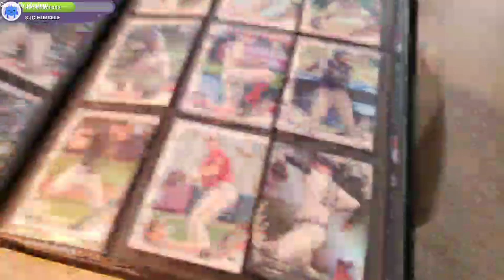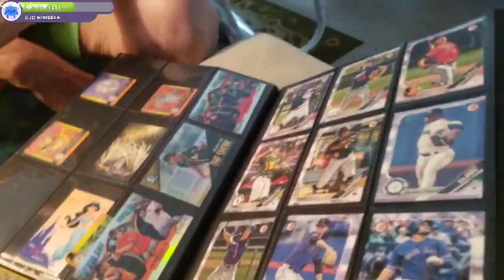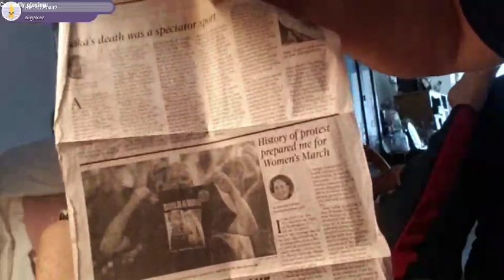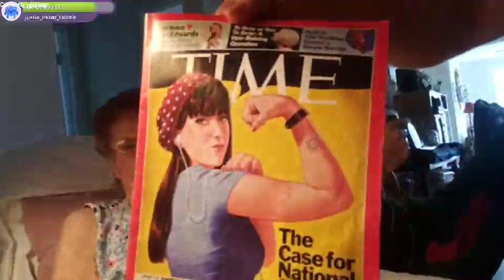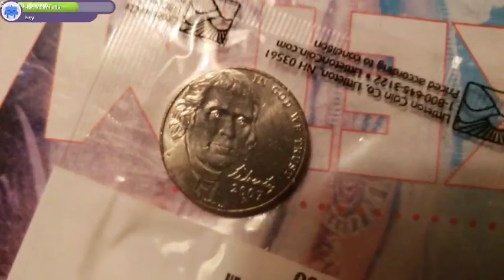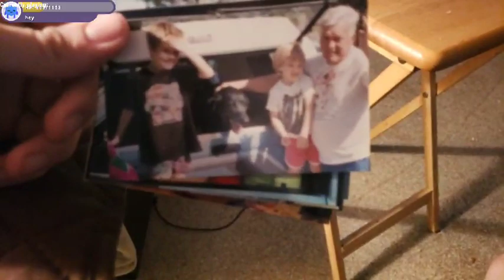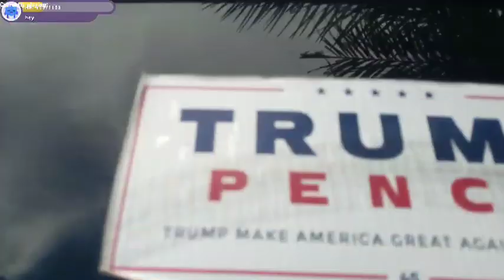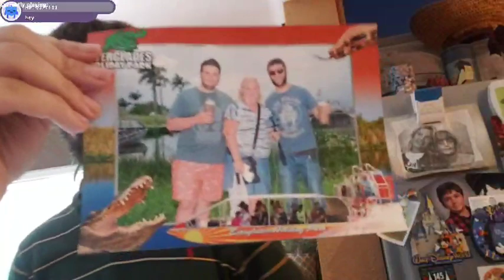Sjc daily live vlog